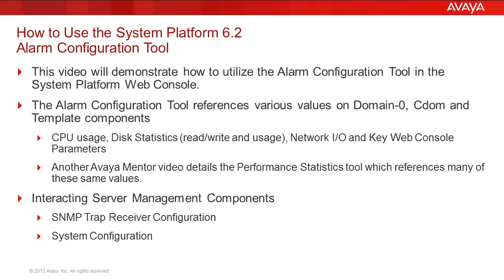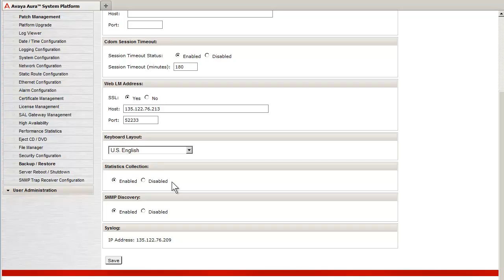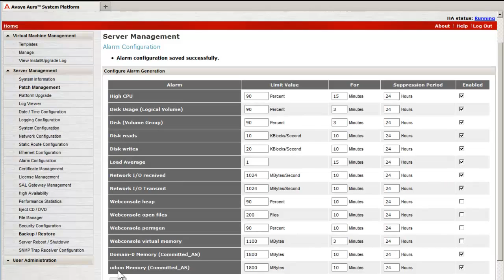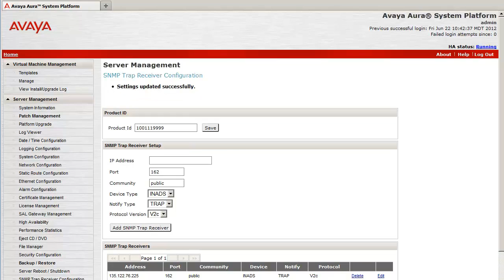How to Use the System Platform 6.2 Alarm Configuration Tool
This video describes the System Platform tool called Alarm Configuration. It will show the various options that can be configured and usage interactions. Produced by Jerry Revier.